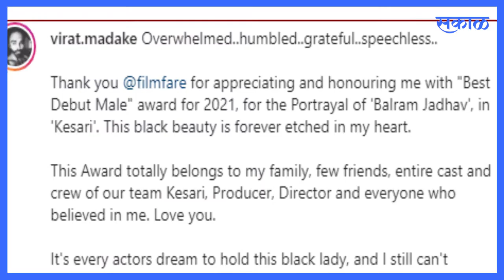Filmfare Awards 2021 | Virat Madke- विराट मडकेला फिल्मफेअरचा सर्वोत्कृष्ट पदार्पणाचा पुरस्कार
एखाद्या कलाकारासाठी फिल्मफेअर पुरस्कार हे स्वप्न असते. त्यात पदार्पणाचा पुरस्कार  मिळाल्यावर तर वेगळीच उर्जा मिळते. मराठी फिल्मफेअर पुरस्काराचे नुकतेच वितरण करण्यात आले. त्यात अभिनेता विराट मडकेला फिल्मफेअरचा पदार्पणाचा पुरस्कार मिळाला.  केसरी Saffron या सिनेमासाठी विराटला फिल्मफेअर २०२१चा पदार्पणाचा पुरस्कार मिळाला.